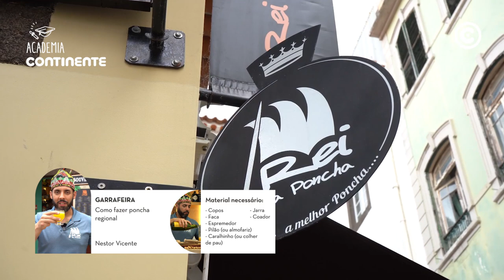Como fazer Poncha Regional com Nestor Vicente | Academia Continente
Academia Continente | Como fazer poncha regional

Aviso: para esta viagem não precisa de fazer as malas. O novo vídeo da Academia Continente vai levar-nos até ao que de mais tradicional se faz na Ilha da Madeira, sem tirarmos os pés do chão.

Para esta viagem, contamos com Nestor Vicente, conhecido como Rei da Poncha, para nos ensinar a receita da bebida de eleição dos madeirenses: a Poncha regional! Como surgiu esta bebida tradicional e porque é que existem tantas variedades? Assista ao vídeo e aprenda tudo sobre a Poncha. No final, só precisa de servi-la com tremoços ou amendoins.